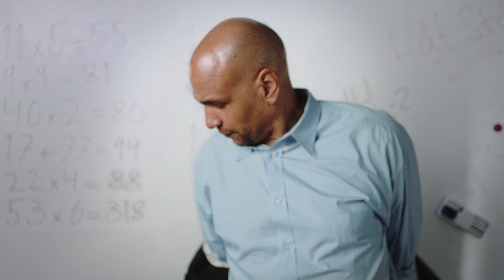Vilket yrke ger jobb lättast? Kolla in listan!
Blivit av med jobbet i pandemin? Läs om lärare och andra jobb att satsa på.

Kolla in listan!